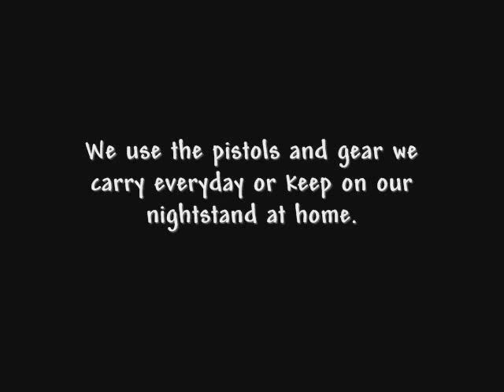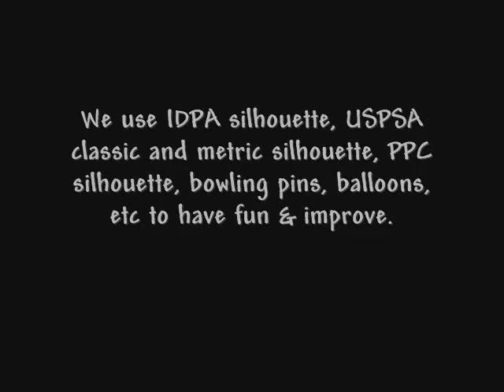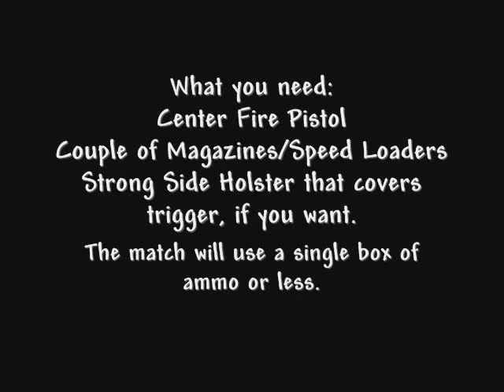Back Alley Shooting Society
Back Alley Shooting Society (BASS) match is geared toward the newer shooter or permit holder who has basic shooting skills, limited equipment and a desire to do more than just bulls-eye shoot for practice.